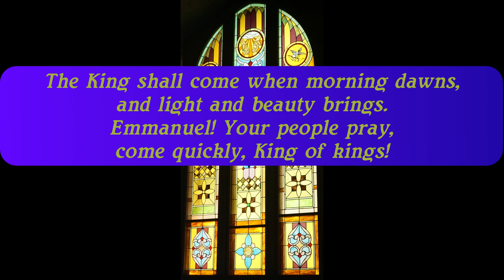The King Shall Come, congregational singing